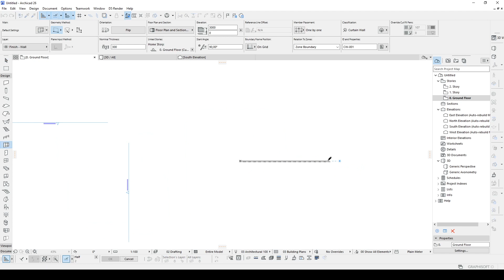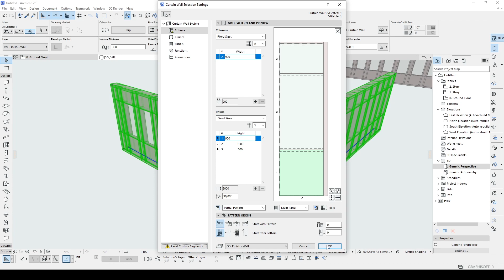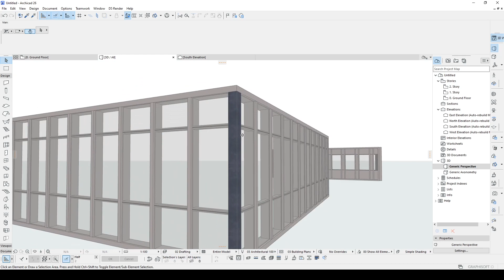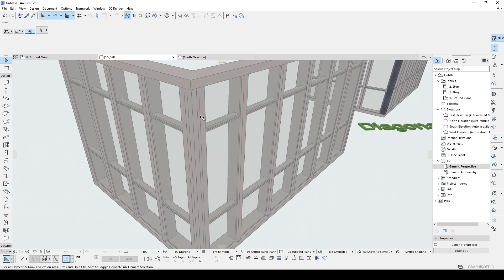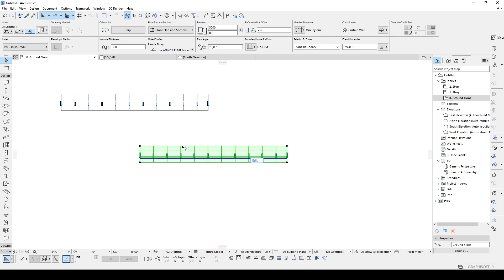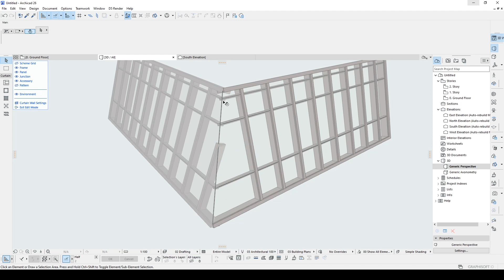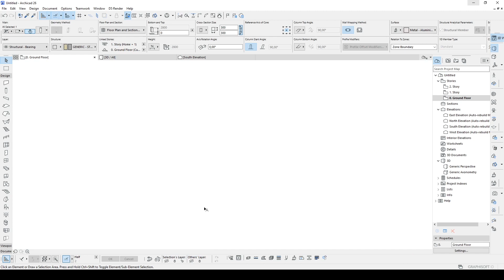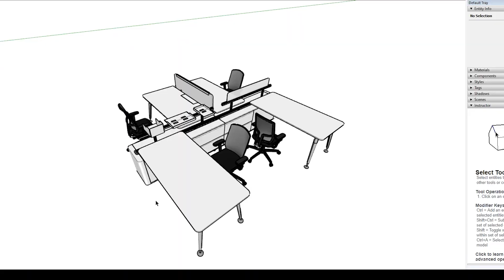Curtain Wall Corners in Archicad Tutorial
Twin Musicom adlı sanatçıya ait Talky Beat, Creative Commons Atıf 4.0 kapsamında lisanslanmıştır.